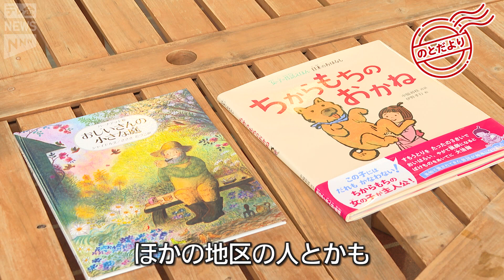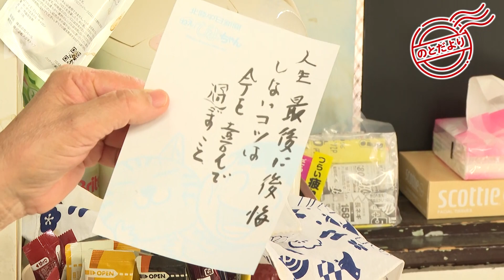【のとだより】「ちょっとでも気が休まる場所に…」今、伝えたい思いは…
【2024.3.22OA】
「能登はやさしや土までも」…能登に暮らす人々の心を表現した言葉です。

どんなに苦しい状況に置かれても、他人のことを思いやり、助け合いを続ける能登の人々。

被災地となってしまったふるさと。「今の胸の内」「伝えたいこと」…カメラに語っていただきました。

穴水町で営業している唯一のパン屋さん。断水が解消した直後から営業を再開し、店内の談話スペースは訪れた人のやすらぎの場所になっています。

商売道具や店内は奇跡的に被害を免れた理髪店。好きな言葉は「今を喜んですごすこと」というご夫婦。お客さんと語り合うことで心がすっきりするといいます。

（3月22日放送『花のテレ金ちゃん』より）